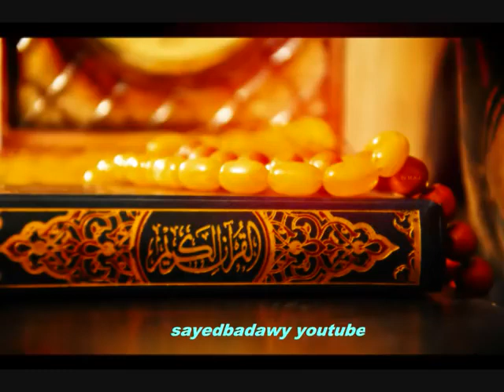45 سورة الجاثية | القارئ محمود علي البنا